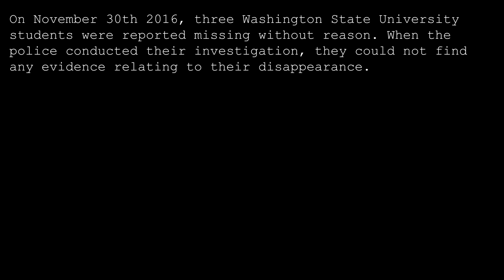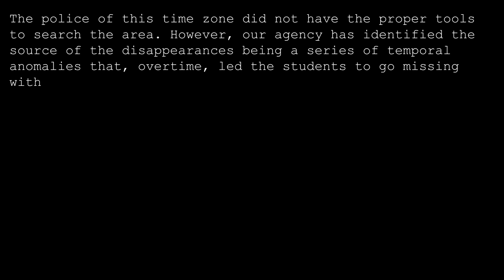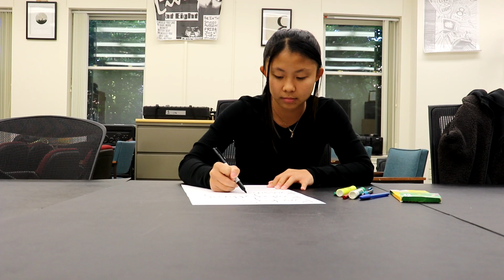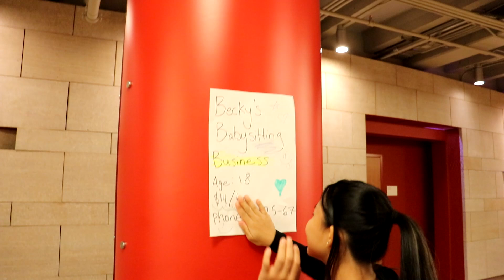How To? Babysitting - EP 1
Not all children are angels apparently :/
Wanna see behind the scenes??? Follow How To? on Instagram: how2_bts

ABOUT CABLE 8
Cable 8 Productions is Washington State University’s award-winning, student-run television station established in 1986 to give Cougars practical experience in video production and broadcast television.